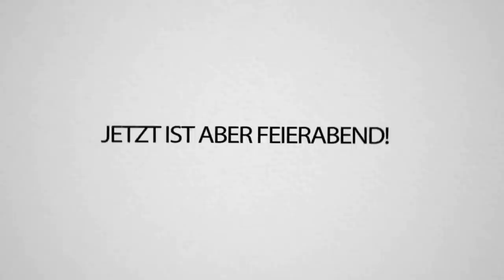Petrit brennt mein GANZES HAUS AB - CraftAttack Season 8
Mies ehrenloser Move von Petrit.. gut, ein wenig war ich vielleicht auch Schule dran 😬